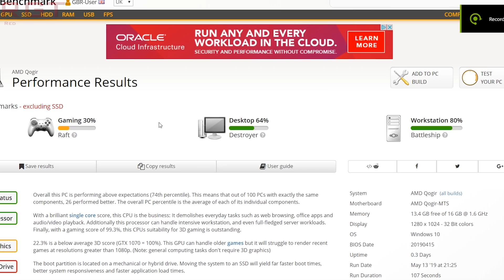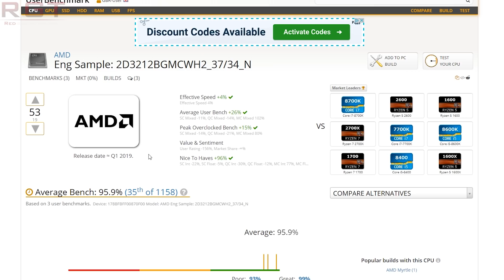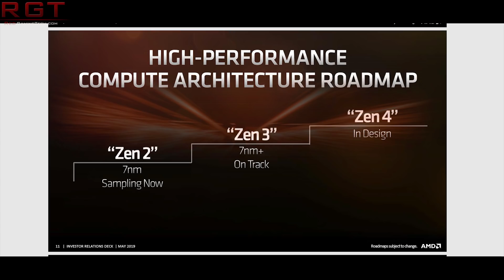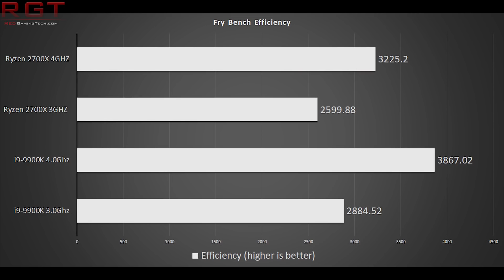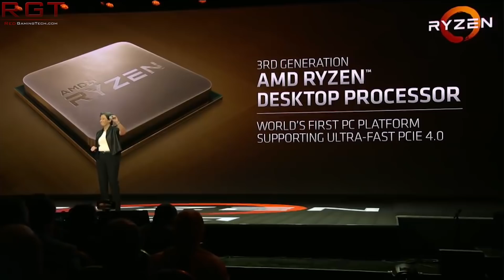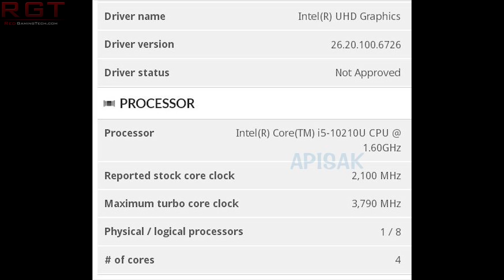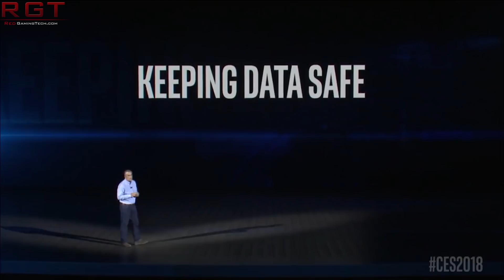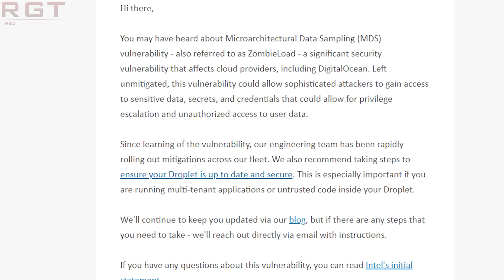Ryzen 12 Core Faster Than Threadripper 1920X | Intel 10th Gen Benchmark | Intel MDS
Yet another Ryzen 3000 12 core CPU benchmark has surfaced, this time showing impressive performance that is faster than that of the Threadripper 1920X.

We also have a bench for an Intel 10th gen CPU, which is probably part of the Comet Lake line of processors.

Finally, yet another Spectre-like vulnerability has been discovered for Intel CPUs, nicknamed Zombieload or Intel MDS. Just how bad is this security vulnerability?